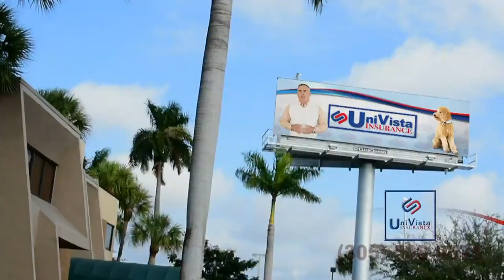Un Café con Pinelli (Barrio Chino con Alfredo Pong) [Miercoles Noviembre 6, 2019]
Revive los mejores momentos de la Cuba que todos añoramos. Cada programa visita un pueblo emblemático de Cuba divulgando lo más atractivo de nuestra historia, ya sea a través de la música, arquitectura, cine, política, o farándula. No existe personalidad Cubana mejor preparada para su conducción que el maestro Pinelli.